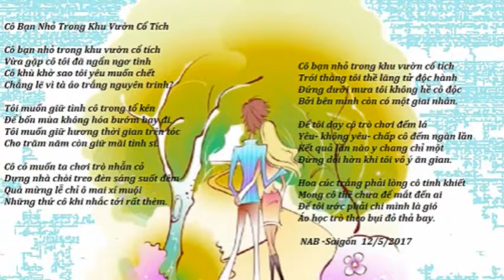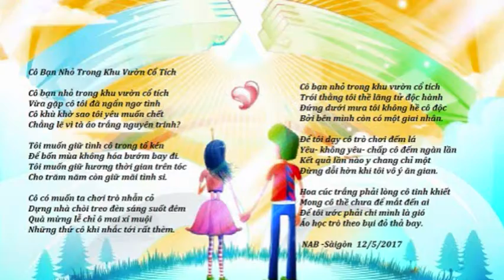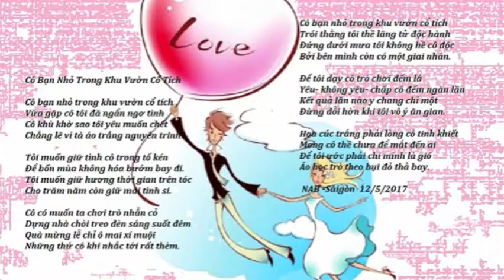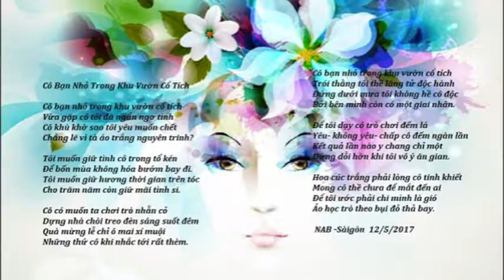Cô Bạn Nhỏ Trong Khu Vườn Cổ Tích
Thơ: Nguyễn An Bình
Quỳnh Hương
Trịnh Công Sơn
Trình Tấu: Vô Thường